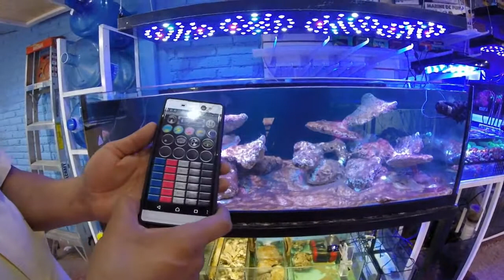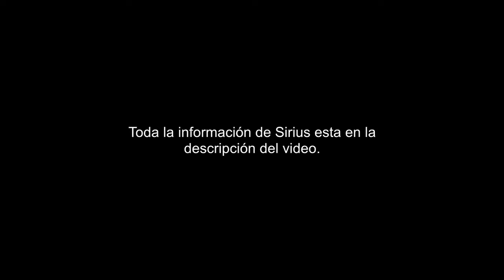Visita de nuestro taller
Agradecemos la visita de nuestro amigo de acuerios de tehuacan a nuestro loca-taller en la CDMX espero les guste y no olviden subscribirse a su canal y  pagina de facebook